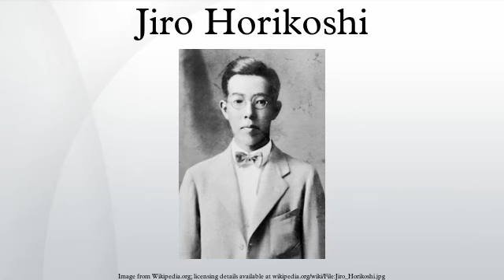Jiro Horikoshi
Dr. Jiro Horikoshi (堀越 二郎, Horikoshi Jirō, 22 June 1903 – 11 January 1982) was the chief engineer of many Japanese fighter designs of World War II, including the Mitsubishi A6M Zero fighter.